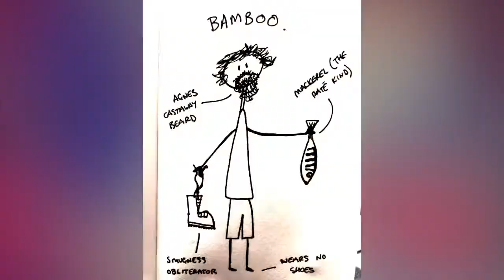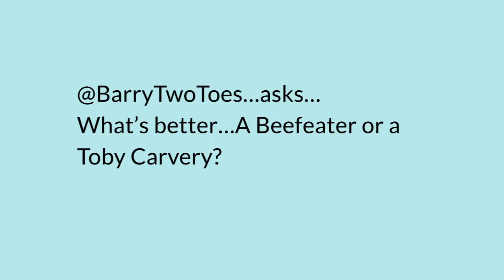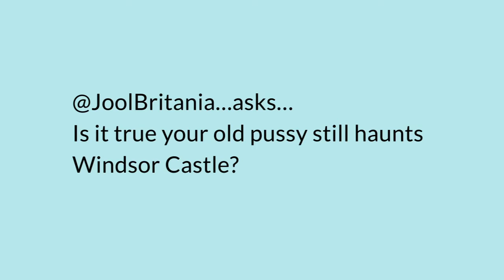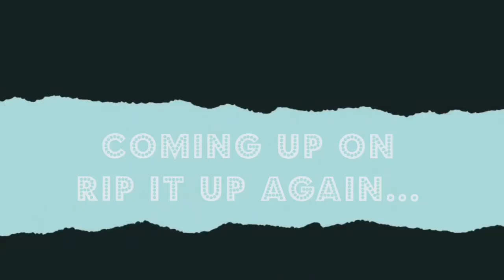Rip It Up: The Queen & Her Friend Clive Oseman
In this episode, Milo and Kev are joined by The Queen. Yes, they get a visit from royalty. She sings a few songs and has some fun with “Ask an American” and “Badly Drawn Bamboo.”

The Queen doesn't use social media, so you will need to follow this guy instead:

Follow Milo and Kev on Instagram at:
Milo Denison: @milodenison
Kev Bamboo: @bmboo_creatives